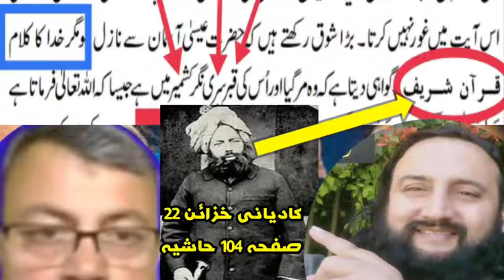Shams Uddin EX Qadinai Ahmadiyya Challenge Ahmadi Murabbi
This Page is dedicated to Ex-ahmadi's People who left Qadinai Ahmadiyya Jamaat